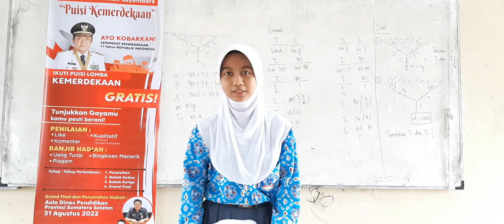019 AMALIA SHABRINA - SMA N 22 PLG - HARI ITU BANGSAKU BAHAGIA